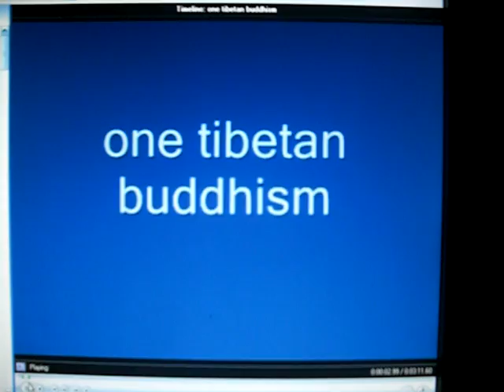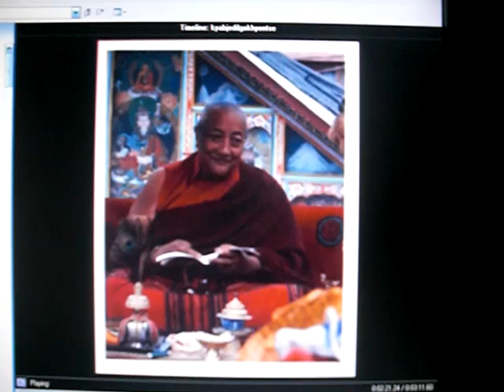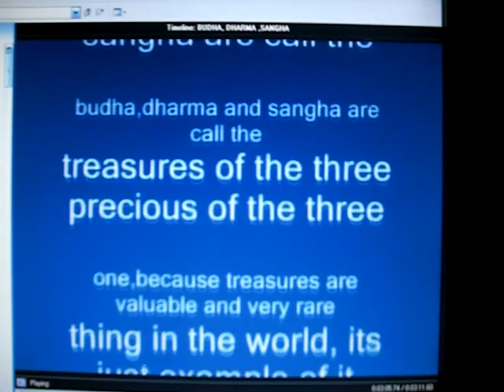one tibetan budhism meditation